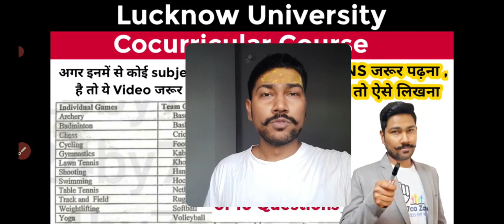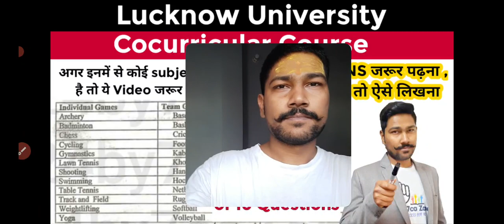Lucknow University First Semester Exam , Cocurricular Course Exam - All the Best 👍 - 24by7caZone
हम इन सभी University और College से जुड़ी daily Updates , News और Notices देने के साथ साथ इनके Entrance exam की 😍 FREE में तैयारी भी करवाते हैं :

👉 Lucknow University LU
👉 Allahabad University AU
👉 Banaras Hindu University BHU
👉 National PG College Lucknow
👉 KKC College , JNPG Lucknow
👉 Babasaheb Bhimrao Ambedhkar University BBAU
👉 Jawahar lal nehru University JNU
👉 Delhi University DU

🔴 Best Classes on Youtube for Entrance Exam Preparation 2022

General Knowledge GK Classes for Entrance Exam of Ba / Mba / bba / ballb / llb / up bed / beled / bca

lu news ,
lu pg admission 2022 ,
lu admission 2022 ,
lu ug admission 2022 ,
lu ,
lucknow university examination form ,
lucknow university exam form ,
lucknow university entrance classes 2022 session ,
lucknow university new session ,
lucknow university classes ,
lucknow university tagore library ,
lucknow university ug classes updates ,
lucknow university examination fee ,
lucknow university 2022 examination form , semester based exams of lucknow university ,  first , second , third  semester of Lucknow university ,
semester pattern mcq exams of lucknow university ,
karmyogi scheme lucknow university